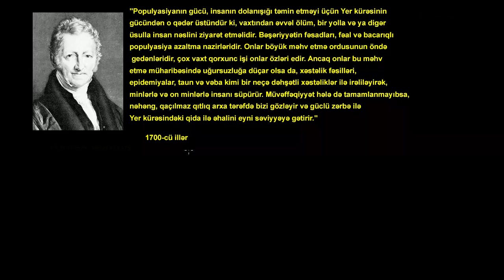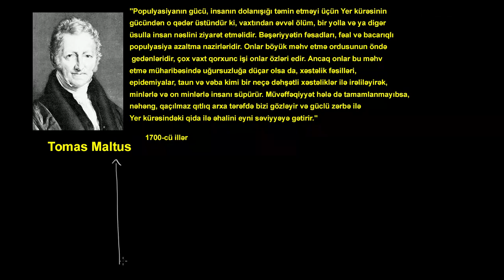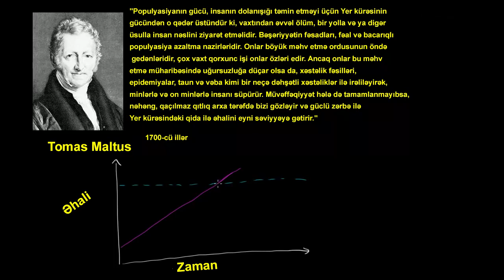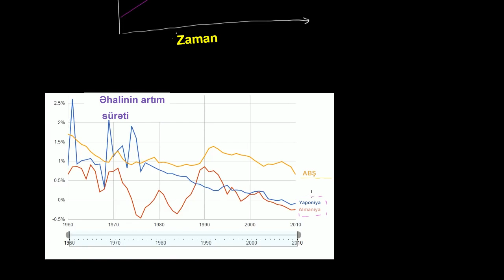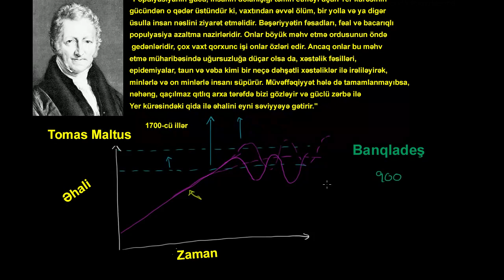Tomas Maltus və əhali artımı